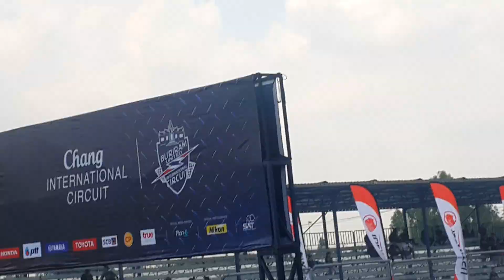ควอลิฟายโบสามพัน 10.939 sec. สนามบุรีรัมย์